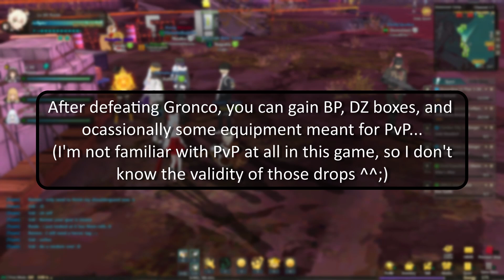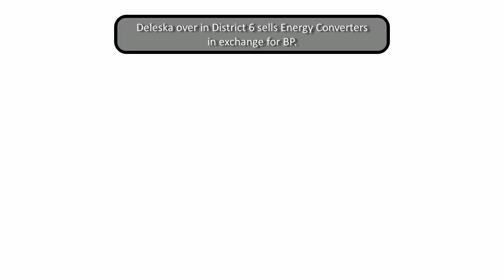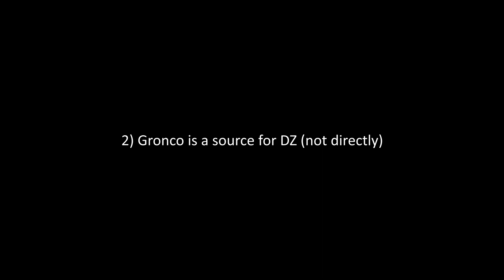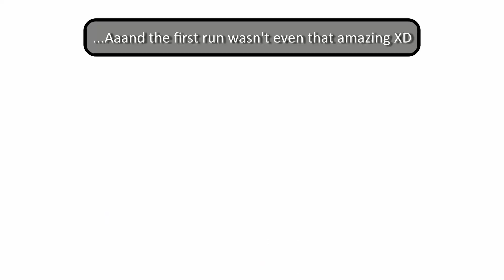[Guide] Why You Should Be Fighting Gronco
There's a lack of guides for this dude out there as far as videos go, so I'm hoping this helped someone out there~ If you have any questions, ask them in the comments! I'm glad about how this one turned out :D